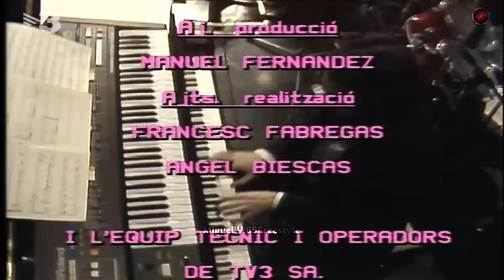Manzanita (4 Actuaciones) 1984 HD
Manzanita en TV3 1984

Las actuaciones son:
-Un Ramito de Violetas.
-Confidencias.
-No es Real.
-Verde.